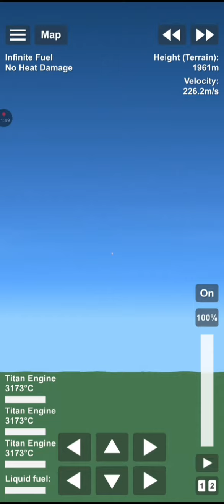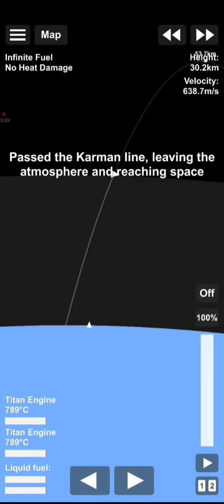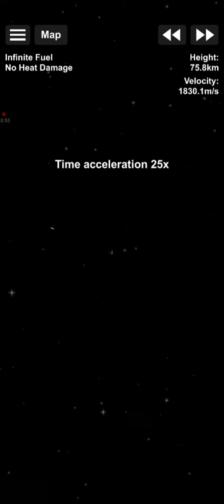SpaceX launch in sfs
the audio is by @SpaceX Video made by Gael Cruz